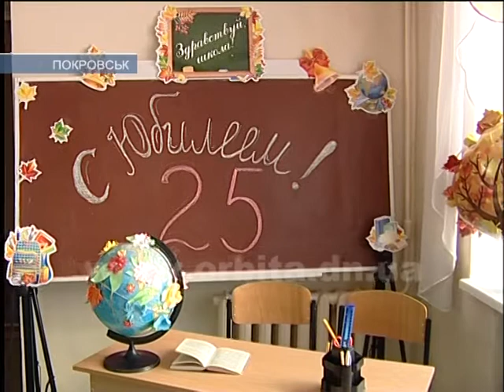НВК №1 – 25! Яскраве свято з подарунками та словами подяки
Рівно 25 років тому було закладено перший камінь у будівництво Покровського навчально-виховного комплексу №1, який тепер вважається одним з кращих навчальних закладів нашого міста. А крім того, завдяки науковим, творчим та спортивним здобуткам учнів та вчителів про нього відомо не лише в області, Україні, а й далеко за межами нашої держави. Свій ювілей НВК відзначив креативно і душевно.